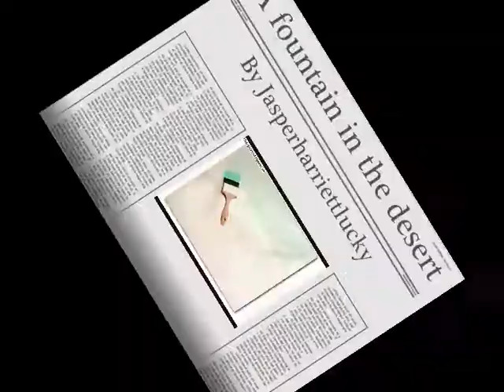Fountain in the desert speedpaint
I drew this on Artpad.com but when hypercam recorded it went poor quality anyway This is a speedpaint i a new stlye i am trying out of a random fountain in a desert. Thanks